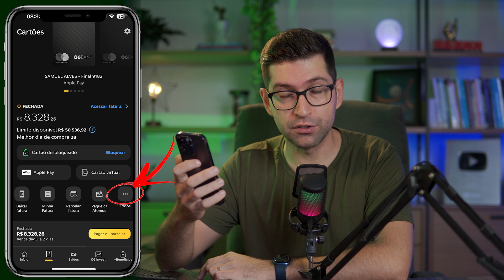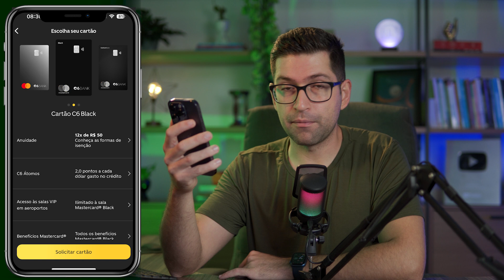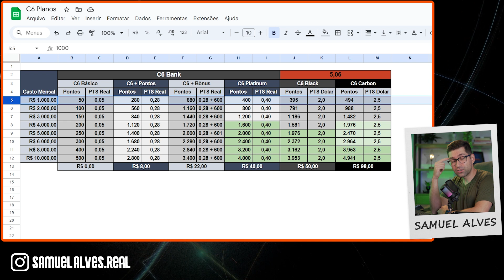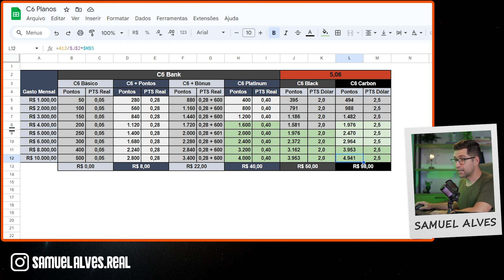Novo cartão Black do C6Bank vale a pena? Veja os Detalhes e como Pedir.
✅ Aprenda Gerar Renda Extra com o Uso do Cartão de Crédito 🔥
Vídeo rapido pessoal com os detalhes do novo cartão de credito black do c6 Bank, na minha opinião veio para somar neste mundo de cartoes black, anuidade mais barate e vários outros benefícios.

veja todos os detalhes do novo cartão black do banco c6.

✅ Guia Para Aumentar Seu Score Passo a Passo, Clique:
👉 Dúvidas? Manda aí nos comentários

novo cartão c6, novoblackc6,